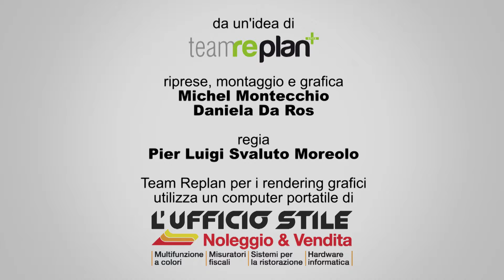DireFareAbitare Puntata 11.1 Via Santa Croce: il sopralluogo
L'appartamento di questa settimana è decisamente atipico, molto particolare, con dettagli di pregio. È Cristiano a guidare il team nel sopralluogo.